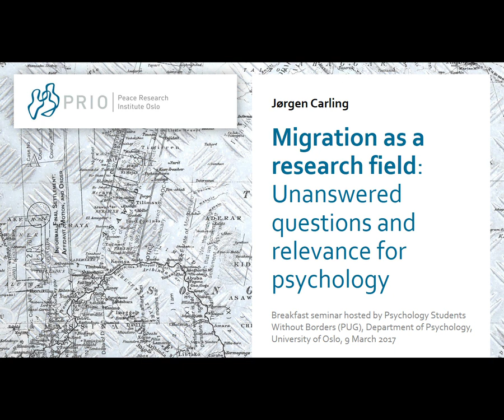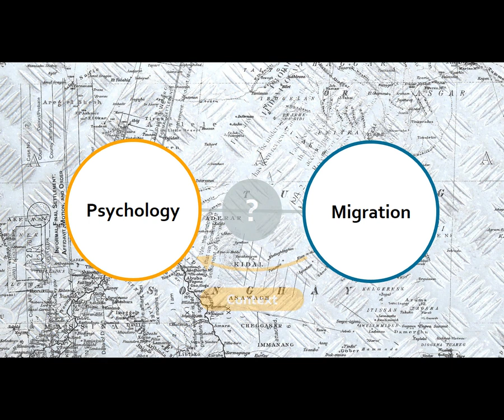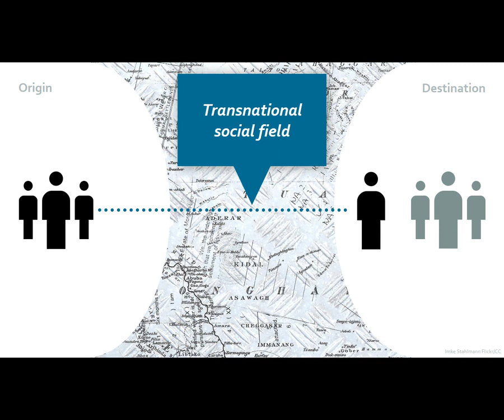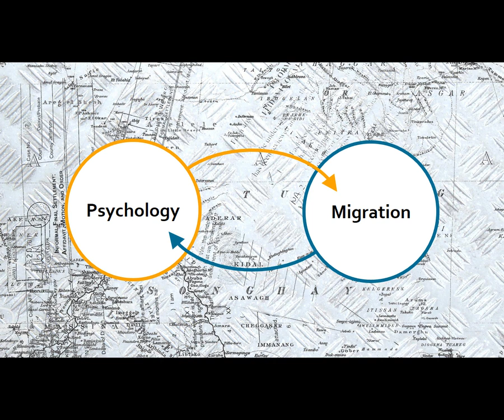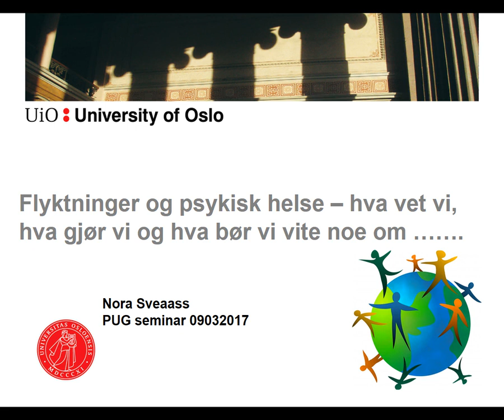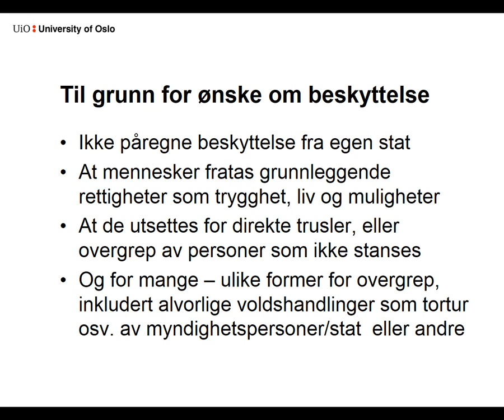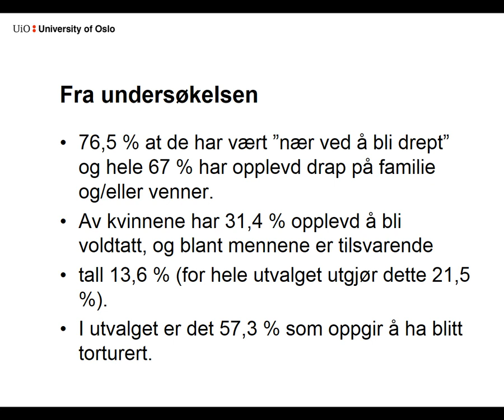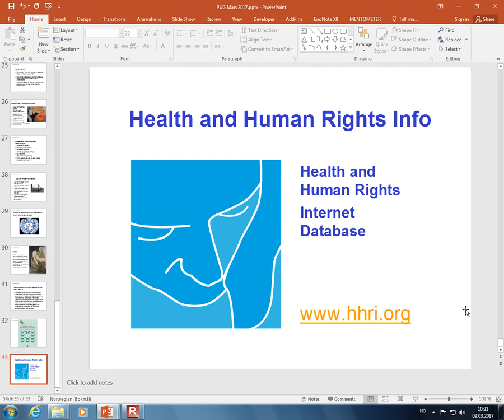Migration and Psychology: Research on Migration and Clinical Work with Refugees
Welcome to the second seminar in the series PSYOPS: The Psychology of Political Struggle - organized jointly by the Peace Research Institute Oslo (PRIO), Department of Psychology, University of Oslo & Psychology Students Without Borders (PUG).

This seminar presents the research and work with migration issues and refugees. Among the topics covered are, how we can look at migration issues in a larger context and the treatment of refugees who have been subjected to torture.